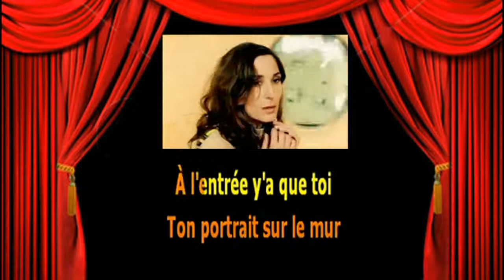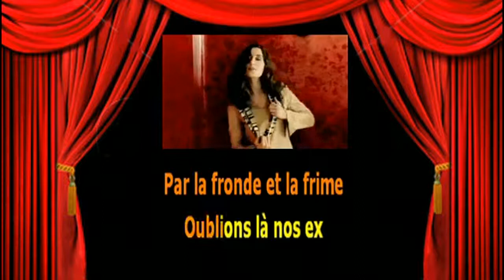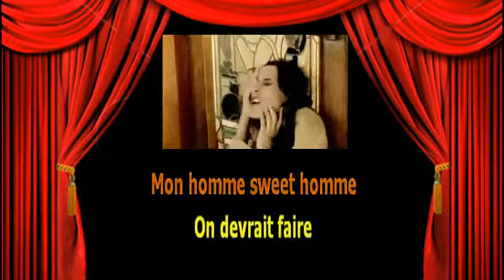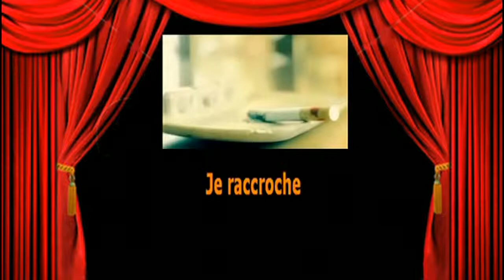Karaoké Zazie Homme sweet homme